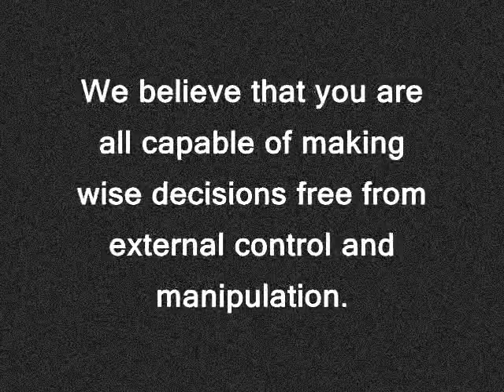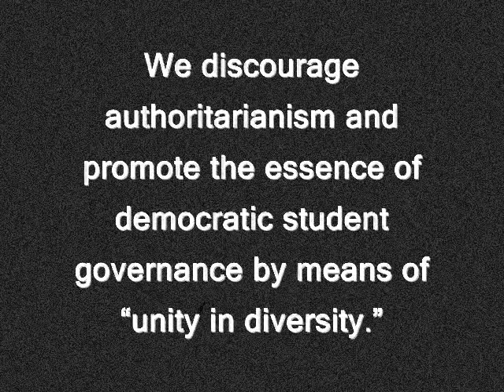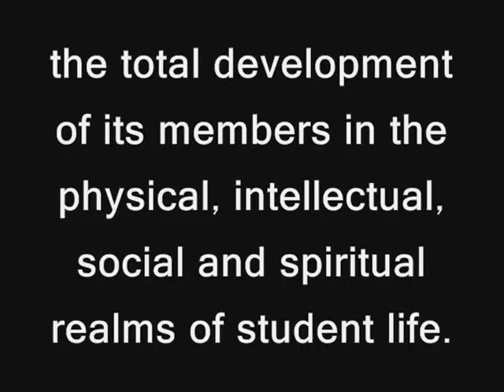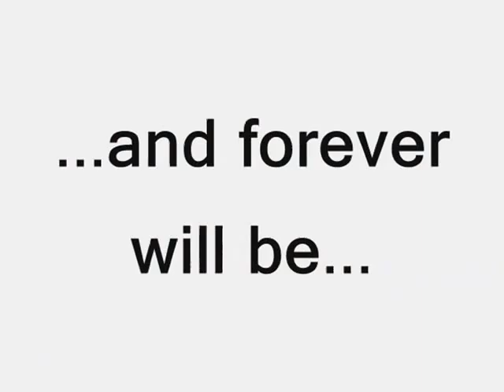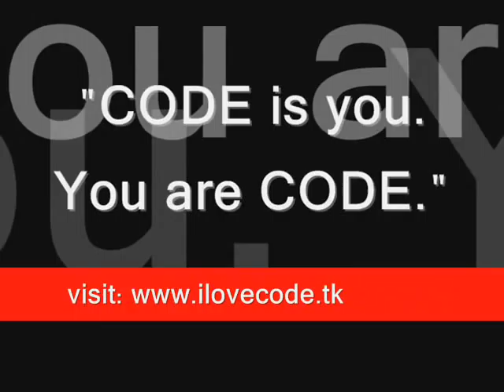CODE: The Coalition of Democrats